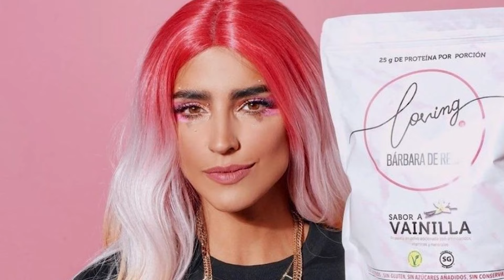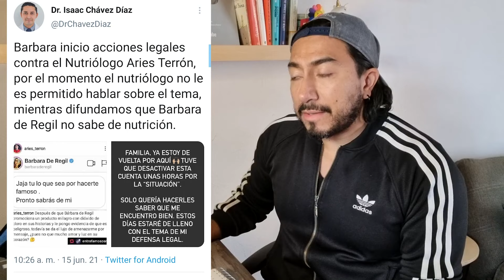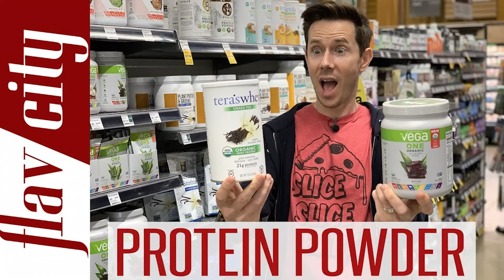Barbara de Regil vs Aries Terron - El poder del review (todo por una mala proteina)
Siguiendo con el tema de los influenceres vendidos al verde y de los fake influencers llega hoy este video con lo que sabemos sobre el caso de Barbara de Regil vs Aries Terron por haberle hecho un par de videos con reviews sobre sus proteinas y sus productos que no tienen lo que dicen tener y cuyas etiquetas muestran informacion diferente al producto que se vende

Aca el video de la soldado Alexa Bueno para apoyar a Aries